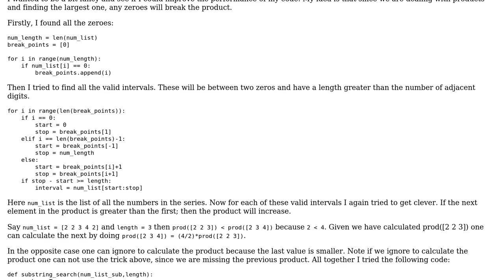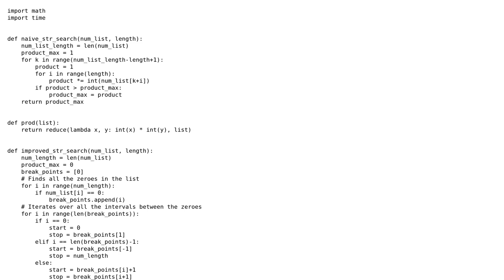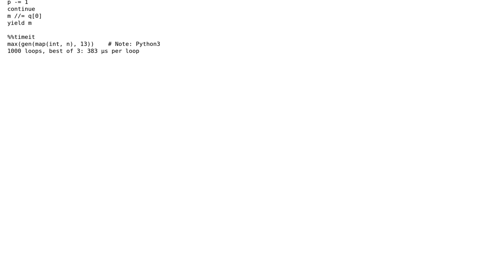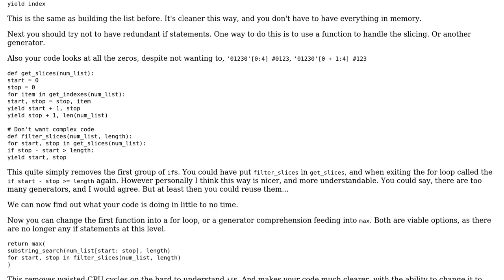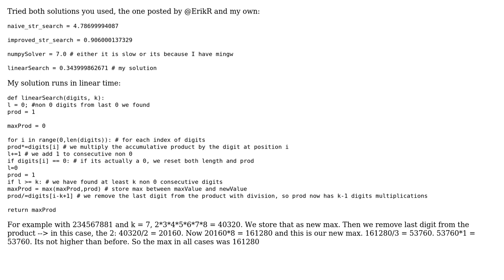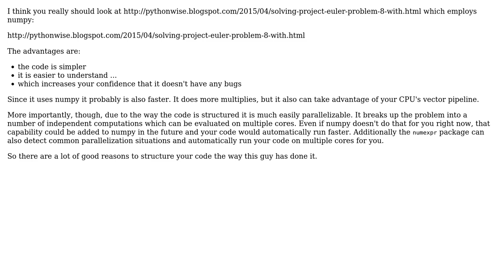Project Euler #8 - Largest product in series (4 Solutions!!)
Project Euler #8 - Largest product in series

With thanks & praise to God, and with thanks to the many people who have made this project possible! | Content (except music & images) licensed under CC BY-SA | Music | Images & others | With thanks to user Peilonrayz user N3buchadnezzar user juvian user Jamal user ErikR user AChampion and the Stack Exchange Network Trademarks are property of their respective owners. You are responsible for your own actions.